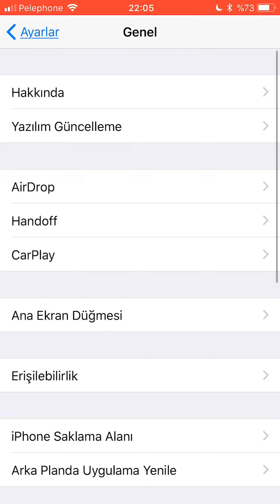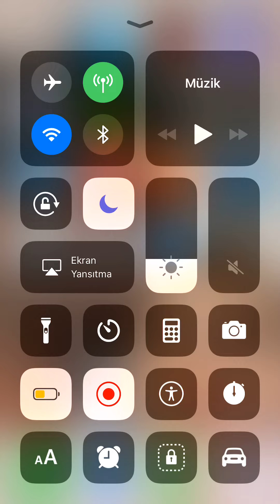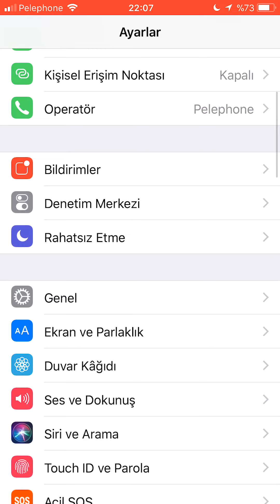iOS 11.0.1 Released! What's New Review!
OS 11.0.1 Update Released! iOS 11.0.1 Review, Everything You Need To Know! Features, Changes & Crash Bug Fixed Same Problem on 3D touch continues :(